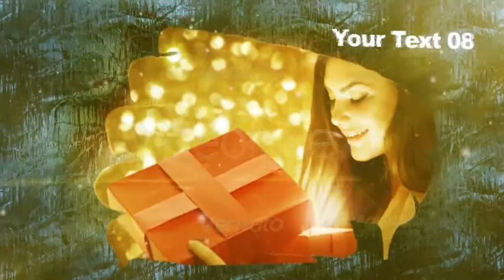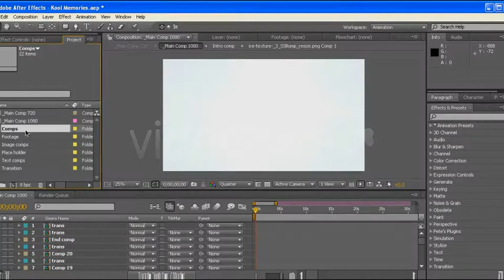After Effects project. Create slideshow for New Year and Christmas - Kool Memories